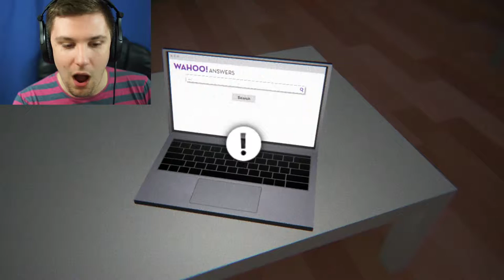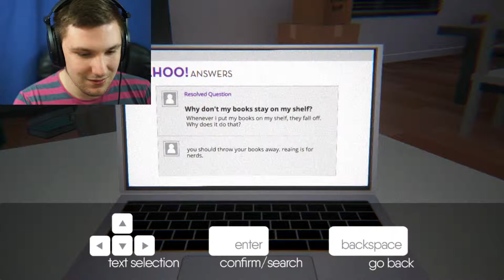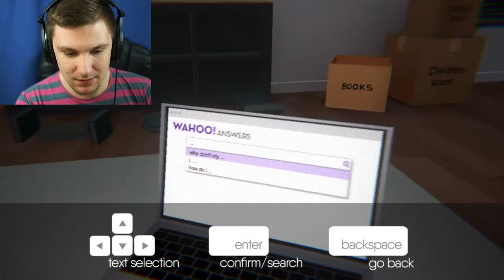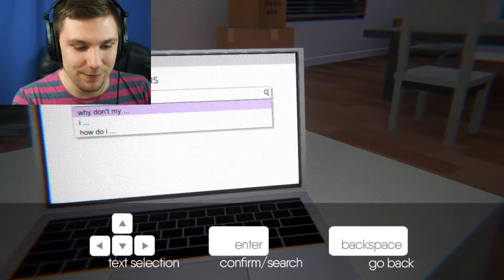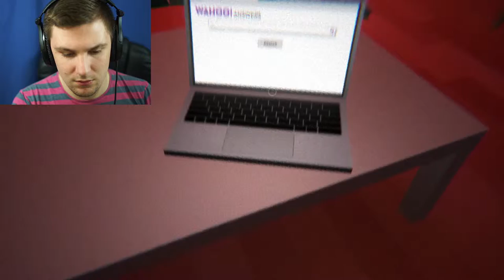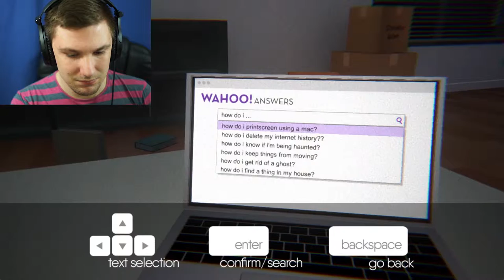STRANDED SOUL | I'm Still Here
My House Is Haunted By A Stranded Soul... How Can I Help Them?